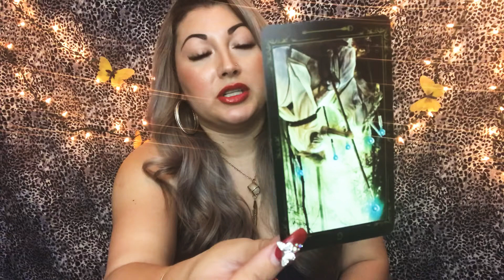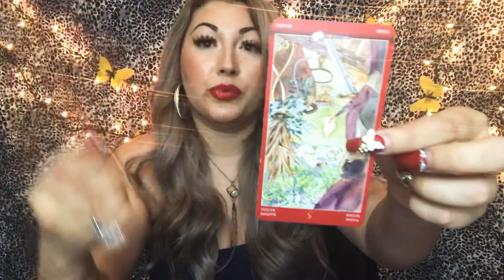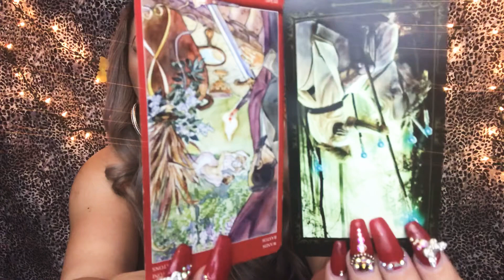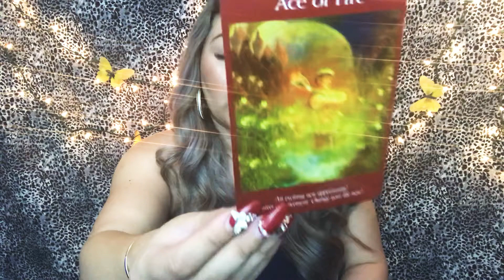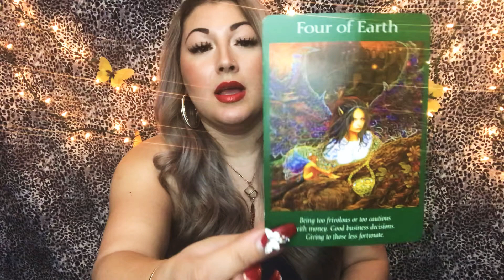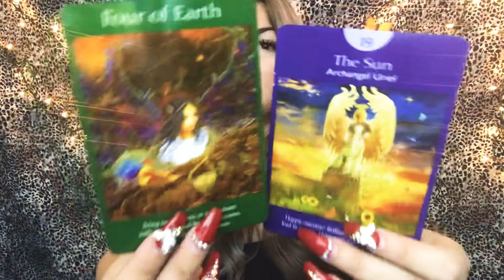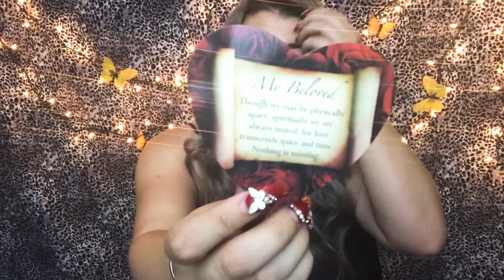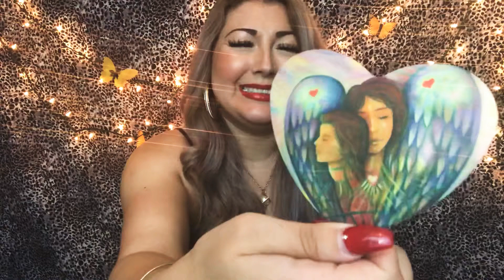ARIES GENERAL & LOVE READING ( JUNE 15-30 )